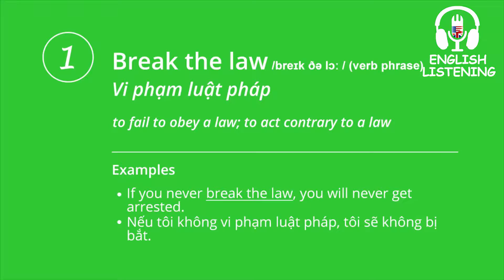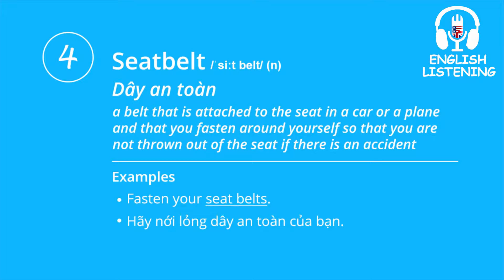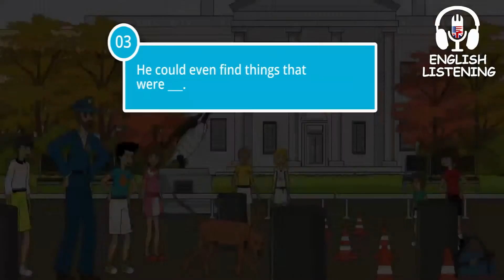Learn English Listening Practice Online : The Police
Let's Learn English Listening Practice Online : The Police Lesson

The purpose of the police in the government is to protect and serve and to deliver criminals into the hands of the law. Police are responsible for catching criminals who threaten the livelihood, property and peace of other citizens. Without the police patrolling the streets of the world, it would be extremely difficult for the government to prevent law-breaking and anarchy.

Learn English Listening Practice is a free Channel for English learners.

This channel will helps you learn English listening and speaking through interesting videos.
We study how to learn English listening and speaking easily. You'll also see lessons for English speaking pratice, tenses in English grammar with examples.

You will find free English vocabulary Videos, English grammar Videos, English exercises and English lessons. Thousands of English Videos are waiting for you. We offer great English lessons that help you become better at English skills.